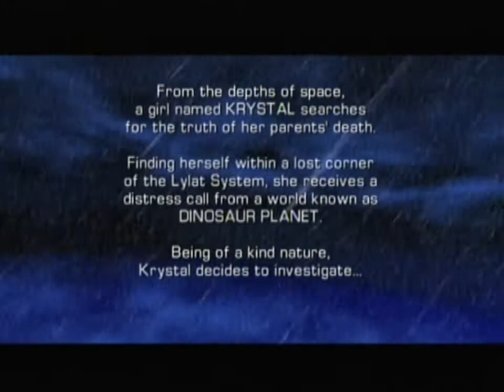Let's Play Star Fox Adventures [100%] - #1 | Your Adventure Begins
Time to start playing one of the best games of the GameCube, a Zelda-esque Star Fox game that I love. We hear a distress signal, attack a ship, talk to fire and meet a magic dinosaur bird with telekinetic powers that he is fickle about using.
Dinosaur Planet is being torn apart due to the evil work of the evil tyrant General Scales, and only the Star Fox team can prevent the planet from blowing up and putting a massive downer on the Lylat System's day. This 100% Let's Play shall include the Main Story, all Fuel Cells, all Staff Upgrades and all Cheat Tokens.